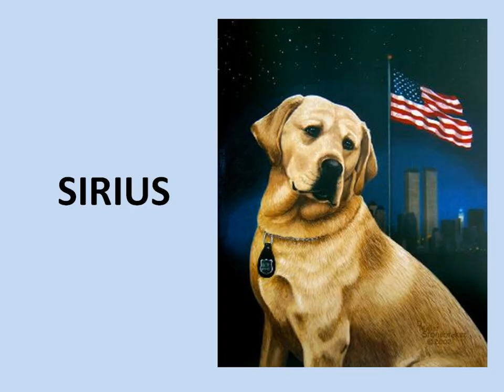9-11 DOGS - SUMMON THE HEROES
In memory of the 20th anniversary of 9-11 we feature the rescue dogs of 9-11.  Even though they are all gone now we salute some of the owners and their top sniffers!